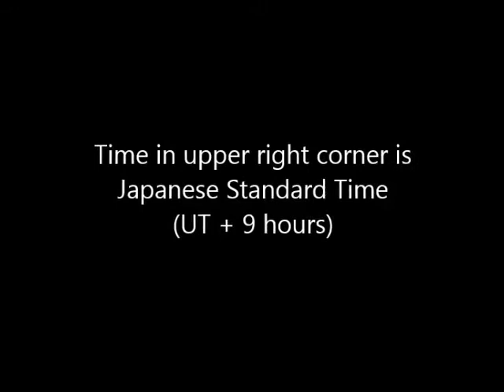Grazing Lunar Occultation of Spica, 29 November 1994